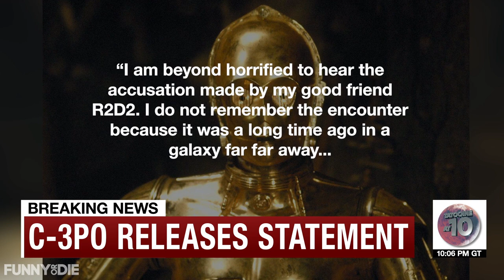If Star Wars Had A Sex Scandal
The shocking truth about Luke Skywalker's relationship with Ben Solo (a.k.a. Kylo Ren) is finally REVEALED! Admiral Ackbar is here with the latest scandals from the Star Wars universe and none of your heroes are safe.